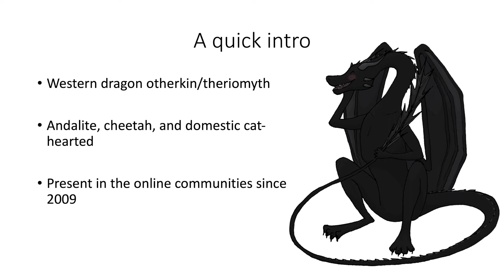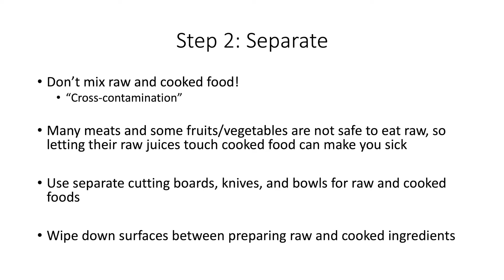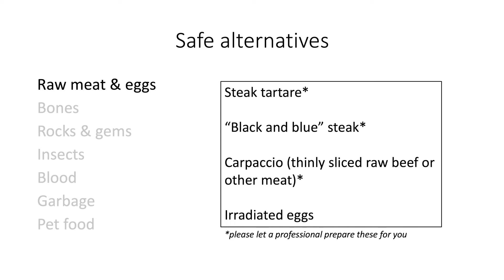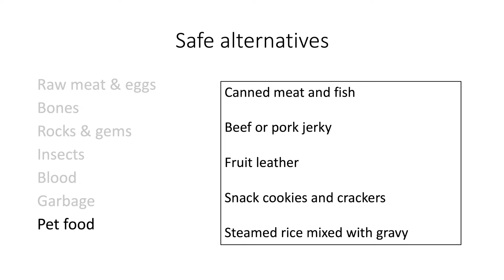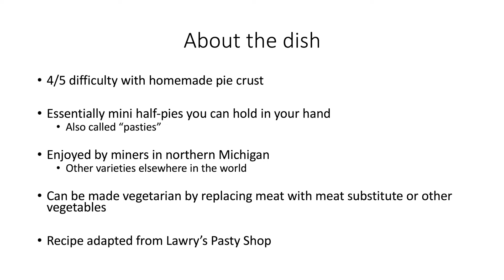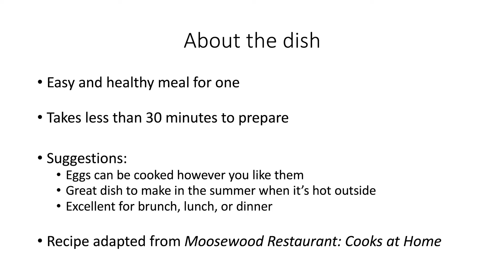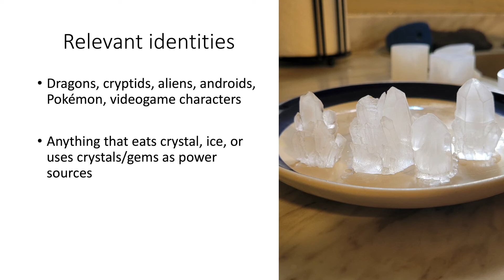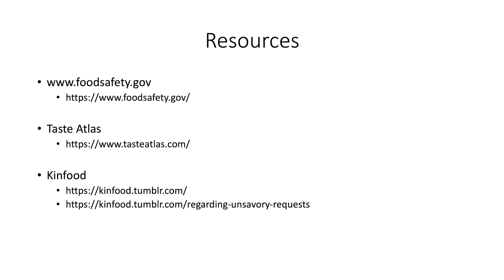Safe Recipes for Nonhuman Identities - Othercon 2021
Panelist: Kiera Ember

Description: Craving food your human body can't eat? Looking for an alternative to a food that doesn't exist? This panel covers basic food safety, safe alternatives for common food requests, and a handful of recipe demonstrations for inspiration and technique!